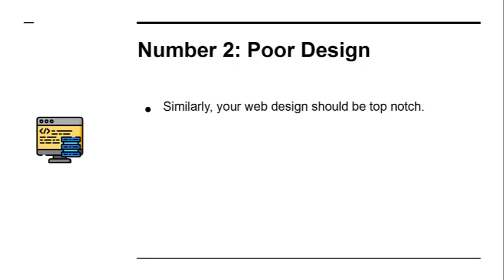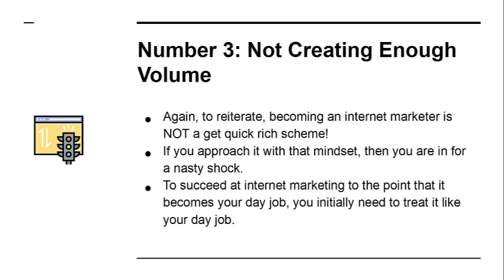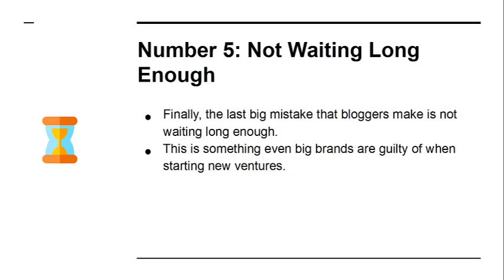09 Top 5 Mistakes Of New Internet Marketers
Want to start your own thriving online business?

Of course you do! With so much benefits such as being able to work when, where and how you want, having an online business is the ideal dream business.

The problem is, with all the information, gurus, and courses out there, where do you even begin?

I've written a step-by-step guide on how you can start an online business, even if you're a complete beginner.

It's called: Internet Marketing For Complete Beginners.

Here are some benefits you’ll get from getting this course:

• How to choose a niche to target. What is a niche and why does it matter?

• How to choose a business name.

• How to get web hosting for your website.

• The power of email marketing and why you should start building an email list.

• How to get your emails to stand out and get engagement.

• How to get traffic through paid advertising such as Facebook Ads, Google Ads.

• A keyword tool you can use to find out how many people are searching for a search term. If you know what people are searching for, you'll gain more traffic to your website!

• How to integrate social media to grow your business.

• The social media platforms to consider going on.

• How to grow your connections on social media channels.

• Four ways you can monetize your business.

• Growth hacks and advanced strategies to skyrocket your business.

• How to use "influencer marketing" to get a flood of new traffic to your brand and business.

10 exclusive, step-by-step video tutorials that'll show you the tools, techniques and my top tips to finally succeed and get results!

internet marketing
online marketing
digital marketing
web marketing
marketing online
e marketing
seo
website marketing
online marketing companies
digital marketing agency
internet marketing agency
online market
online advertising
marketing web
market online
seo marketing
internet marketing strategies
marketing internet
marketing companies
online marketing business
seo optimization
digital marketing company
online marketing services
internet marketing service
online marketing campaign
internet marketing business
internet advertising
website marketing company
web marketing company
internet marketing consultant
web marketing agency
digital marketing websites
web marketing services
online internet marketing
local online marketing
website marketing services
online marketing websites
website promotion
pay per click marketing
internet marketing firm
marketing firm
online marketing firm
internet marketing websites
search marketing
website marketing strategy
internet online marketing
internet marketing advertising
search engine advertising
best seo
search engine optimization seo
best online marketing
online web marketing
digital marketing business
best internet marketing
online advertising companies
internet marketing seo
internet marketing solutions
internet marketing experts
digital online marketing
online advertising agency
online marketing consultant
website online marketing
e marketing company
internet marketing campaign
internet and marketing
internet marketing help
top internet marketing companies
internet marketing design
internet marketing for online business
web marketing strategies
website marketing companies
best internet marketing company
digital internet marketing
web internet marketing
internet marketing for dummies
cyber marketing
website seo marketing
internet marketing search engine
e marketing websites
online marketing services company
internet marketing and advertising
local internet marketing services
online marketing solutions
ebook internet marketing
web digital marketing
search engine optimization services
online branding
web marketing firm
local internet marketing
website marketing agency
internet web marketing
online marketing sites
online marketing information
company internet marketing
whats digital marketing
internet marketing services company
marketing software
digital marketing information
email marketing
internet marketing email
internet marketing and advertising company
online marketing and advertising
product marketing
internet marketing specialist
search engine marketing services
e marketing sites
seo marketing online
online marketing advertising
direct mail marketing
free advertising online
search engine optimization agency
ppc advertising